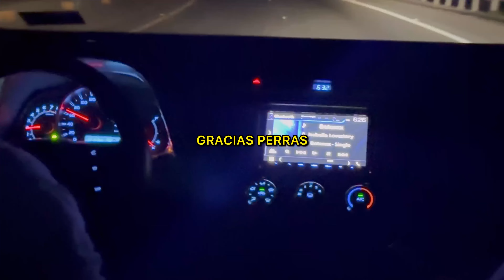Alexis Mvgler - El Salvador